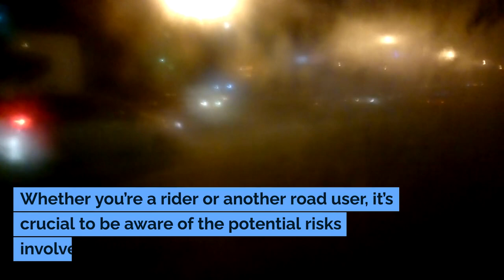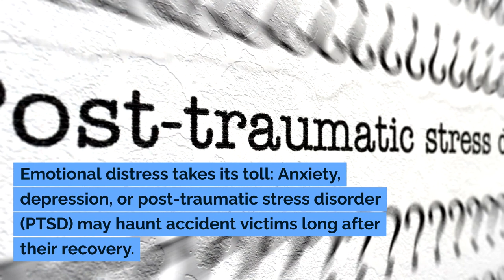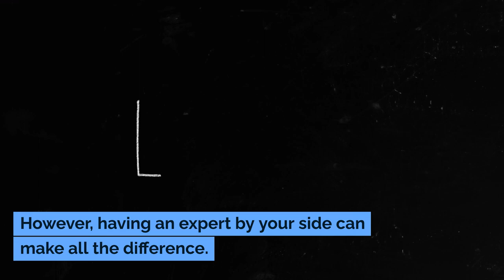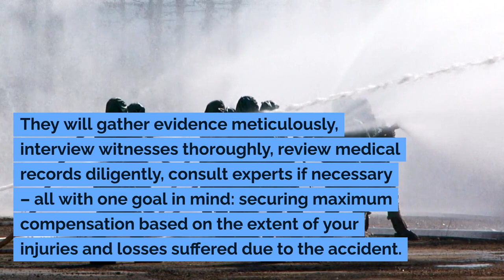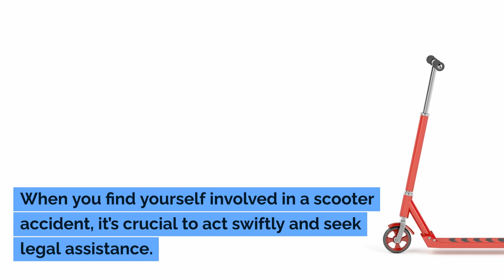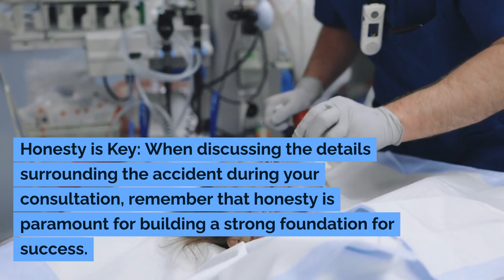Scooter Accident Lawyer Denver: Get Legal Help for Your Scooter Accident in Denver, Colorado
Expert Scooter Accident Lawyers in Denver: Your Guide to Understanding and Navigating Scooter Accidents When it comes to scooter accidents, our team of experienced lawyers in Denver knows the ins and outs. We have witnessed firsthand the common causes and consequences of these incidents, making us well-equipped to guide you through this challenging process. Whether you're a rider or another road user, it's crucial to be aware of the potential risks involved.

Learn more about choosing an expert scooter accident lawyer in Denver, Colorado

Denver scooter accident lawyers near me:
Front Range Injury Attorneys
2590 Welton Street, Suite 200